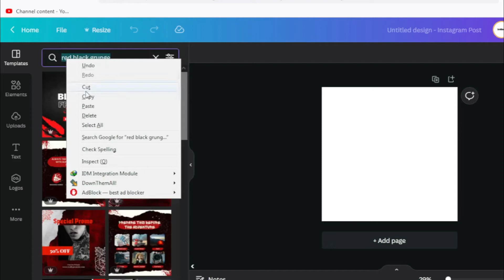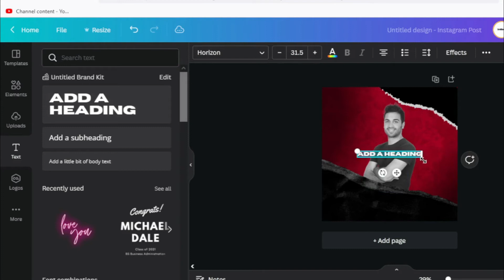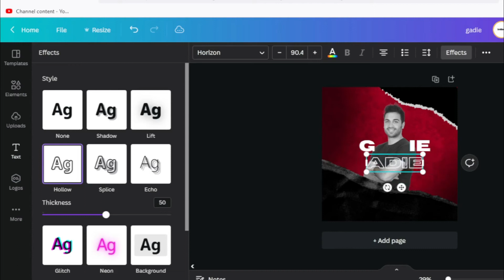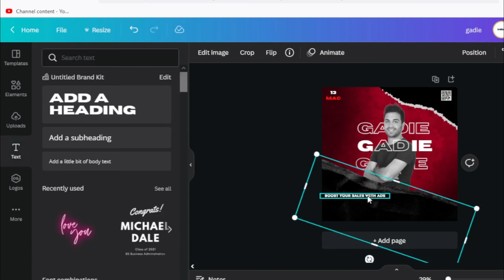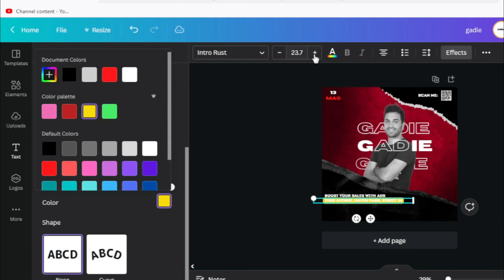Cara Buat Desain Poster Webinar Bisnis dengan Canva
Di video kali ini gua pengen sharing ke kalian cara gampang ni buat desain poster untuk webinar atau apapun occasion hanya dengan Canva. Semoga bermanfaat ya gais.